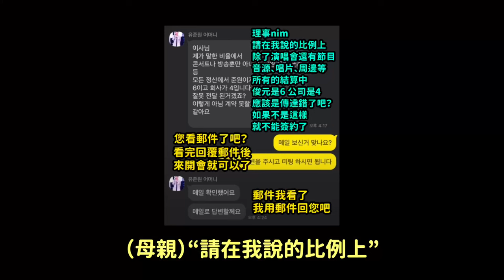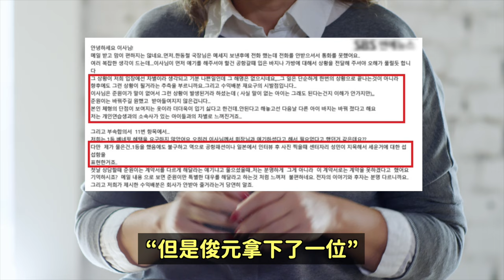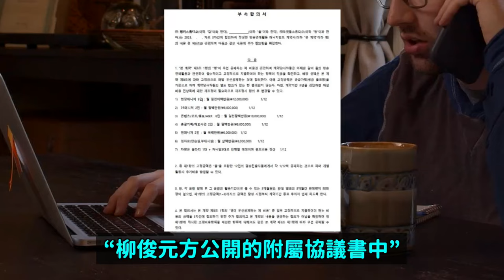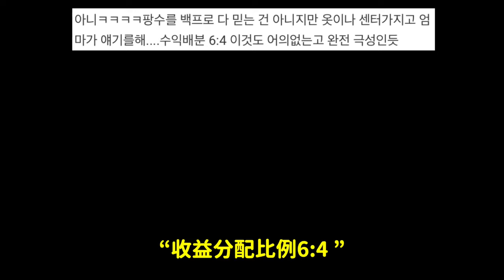又一個被父母毀掉的愛豆？新人男團C位成員 未出道就退團的理由..｜DenQ